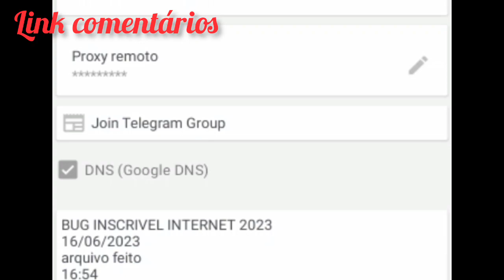INTERNET ANDROID 2023 PART 003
dúvida qualquer pergunta
link comentários
TIM Brasil é uma empresa de telefonia brasileira subsidiária da TIM e opera nas redes GSM, EDGE, WCDMA, HSDPA, 3G e 4G. No Brasil, foi fundada em 1995, começando suas operações em 1998. Wikipédia
Sede: Rio de Janeiro, Rio de Janeiro
Fundador: Telecom Italia
Fundação: 1998
Número de funcionários: 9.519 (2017)
Clientes: 69,4 milhões
Presidente: Alberto Griselli
Organizações matrizes: Telecom Italia, TIM Brasil Serviços e Participações S.A.

A Vivo é a marca comercial da Telefônica Brasil. É uma concessionária de telefonia fixa, telefonia móvel, internet banda larga e TV por assinatura do Brasil. Wikipédia
Proprietário: Telefônica Brasil
Fundação: 13 de abril de 2003, Brasil
Sede: São Paulo, São Paulo
Organização matriz: Telefônica Brasil

Claro é uma concessionária de telefonia móvel, telefonia fixa, banda larga e TV por assinatura. A partir de 2019, a NET concluiu seu processo de fusão, tornando-se Claro na razão social e no nome fantasia. Wikipédia
Fundador: Carlos Slim
Fundação: 19 de setembro de 2003, Brasil
Clientes: 110,4 milhões
Tipo: Sociedade Anônima
Presidente: José Antonio Guaraldi Félix
Organização matriz: América Móvil
Subsidiárias: Claro TV, Embratel, Claro Guatemala